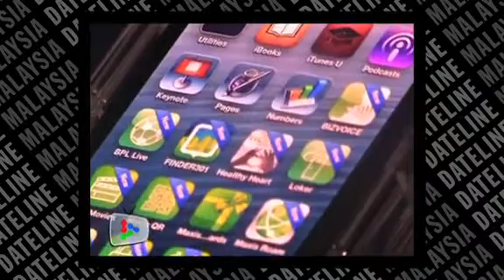iPhone 5 is here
Hundreds of mobile users eagerly awaited for the launch of the iPhone 5 in Malaysia.